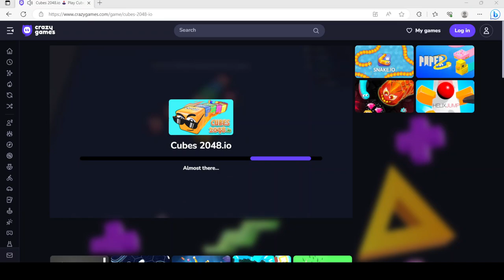This game lasted just under three minutes.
This game of Cubes 2048.io lasted for three minutes. Almost.